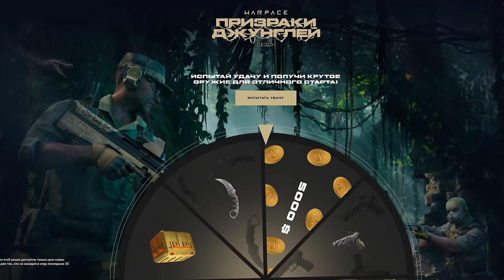ПОРВАЛ СОЛО РМ Warface с CSV 9 ➖ Варфейс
Качественный нагиб на Соло РМ Warface с пистолет-пулеметом CSV-9.